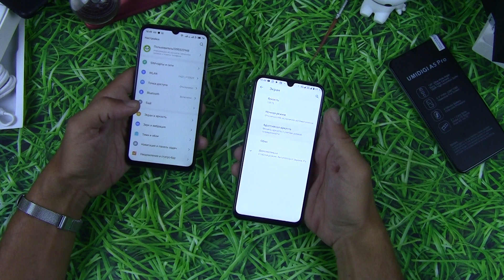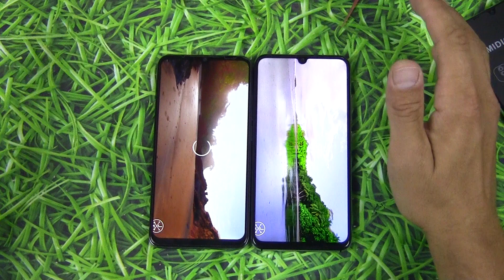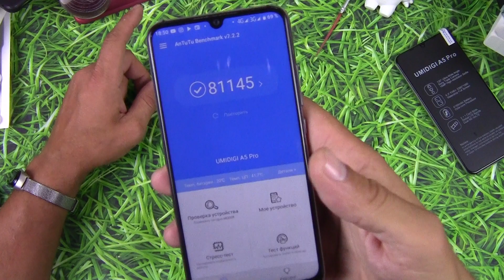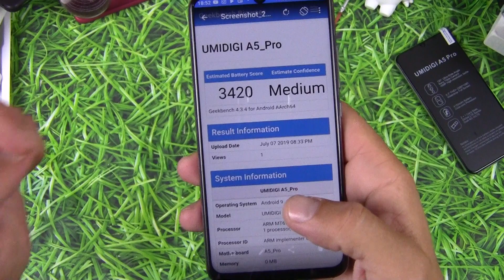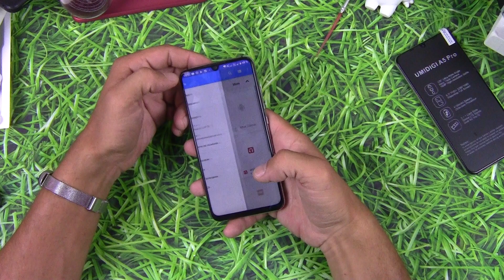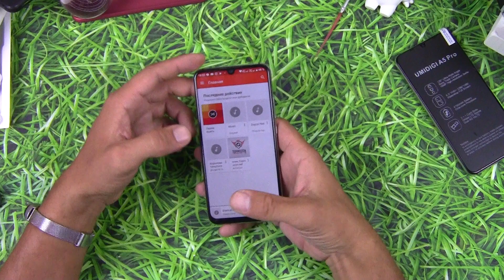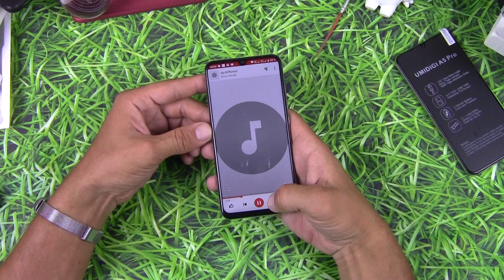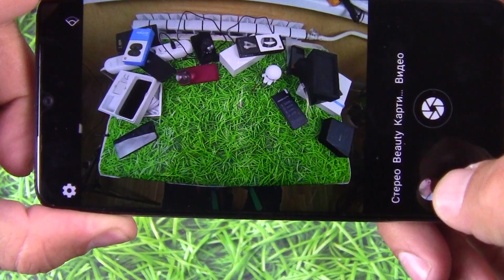UMIDIGI A5 Pro После недели.... Как всегда без сценария))))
Динамики хорошие, прием тоже, Wi-fi лучше чем у мейзу. Если фоткать и видео писать, лучше Open Camera(чего-то не скопировала, а я сбросил на заводские). Если не сильно парит камера, вполне достойный девайс! Батарея если не издеваться как я, вполне неплохая.